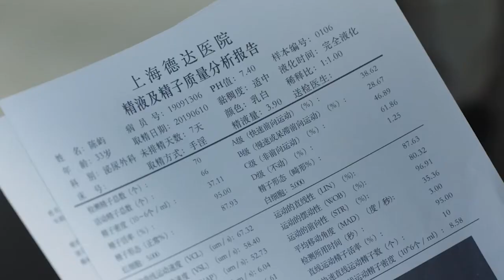钟晓芹偷拍丈夫体检报告被发现，丈夫的一番话说出婚姻真理